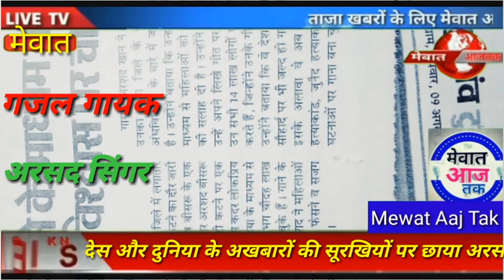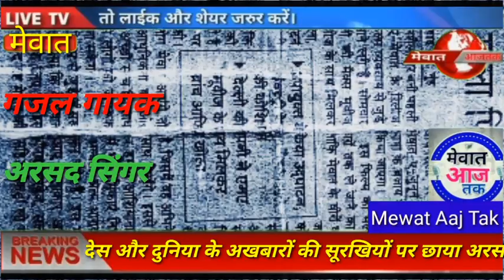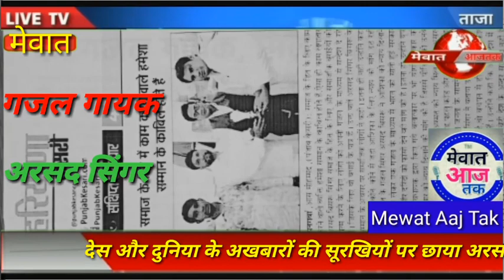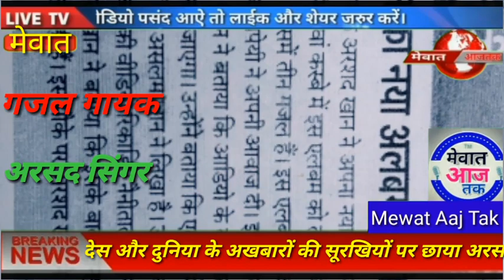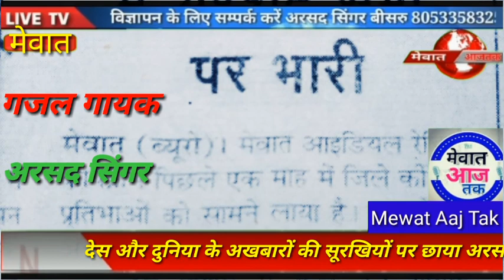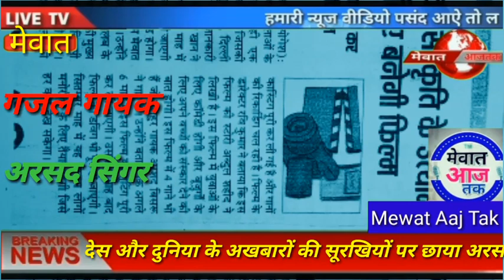अरसद सिंगर को मिला अवार्ड,नेशनल अखबारों की सूरखियों पर छाया अरसद 8053358325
मेवात आज तक न्यूज चैनल को सबसकिराइब करे समपर्क करें अरसद सिंगर बीसरु 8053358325